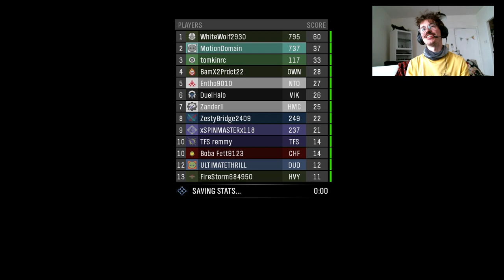Halo Custom Games are OUT OF CONTROL! Reach MCC.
I have not had this much fun on Xbox since the good old days of 360 Halo Reach!

Simon Key
11E Cherish Court
Discovery Bay
Hong Kong